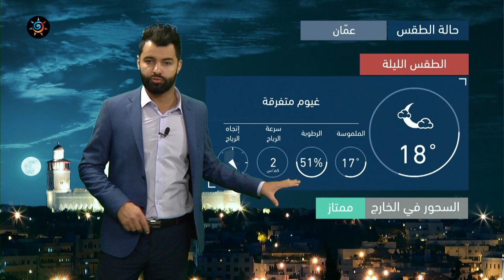طقس العرب | طقس الغد في الأردن | السبت 2021/4/24